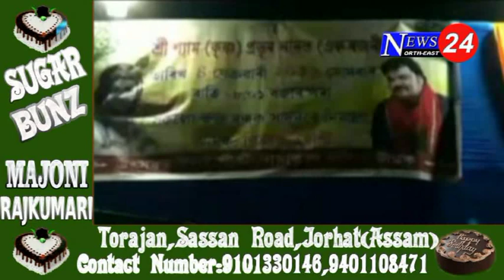টীয়কত প্ৰতিবাদী নাম - কীৰ্ত্তন